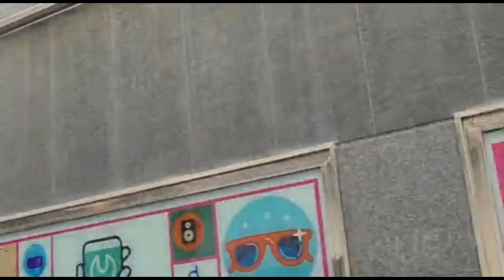SEABASS ON THE FOG CAP.1 - ROBALOS EN LA NIEBLA - PESCA SUBMARINA - TESOROS FENICIOS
- SEABASS ON THE FOG CAP.1 - ROBALOS EN LA NIEBLA -PESCA SUBMARINA - REYSUB -

*Aprovecha tus compras intalando letyshops en tu navegador y siempre recibirás dinero en cada compra que hagas en las tiendas asociadas.Link para registrarse en LETYSHOPS: